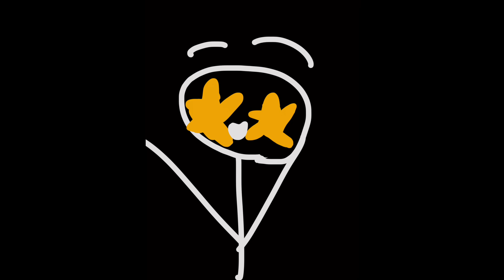Henry stickmin becomes canny (by my little sister)